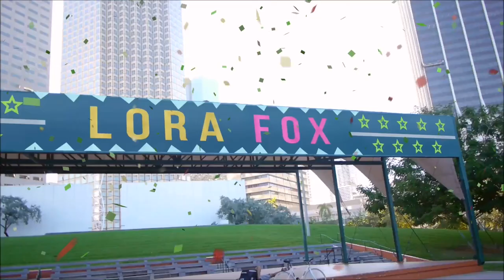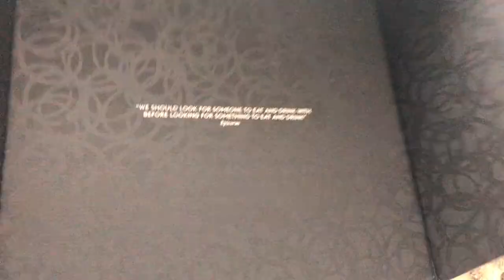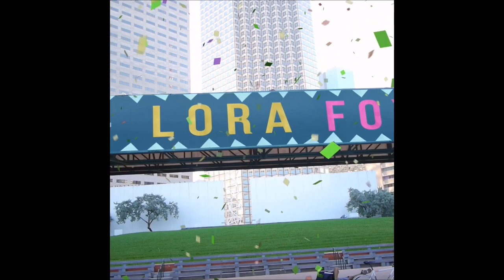I am back in fur coat. Agnieska, champagne!! )))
I am selling my PINK FOX FUR BOOTS 🔥🟣 10 days AUCTION starts with £1🔥🔥🔥 on eBay

Hi! I am Lоrа Fox. In this video : Champagne from Agnieska, Lots of white fur, Pink fur, Black Fur,  fur stoles/scarves , fur blanket, FUR BOOTS, fur pillows, fur gloves/mittens, and MY NEW FUR HATS. Enjoy the SHOW 😎🍿. Remember, almost any fur featuring in my videos is for sale. Just ask!
My fur on eBay